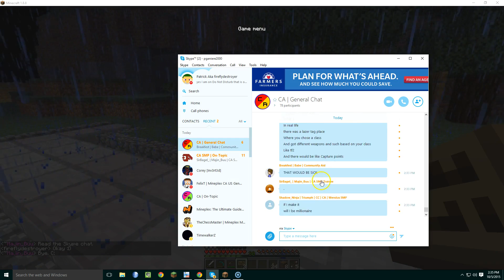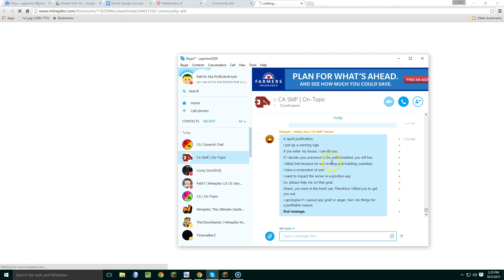Amazing what someone does